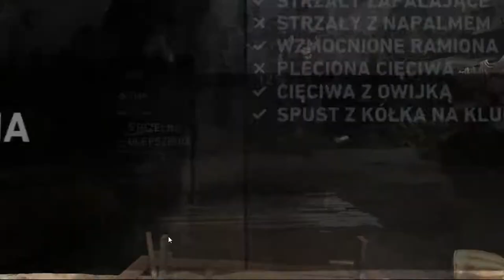Zagrajmy w Tomb Raider odc.13 Zaczęli mnie wszyscy atakować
Witajcie w kolejnym odcinku z Tomb Raidera.Na początku piszę że ten odcinek miał się pojawić wczoraj,ale niestety miałem mało czasu.Jutro będzie kolejny odcinek z tej gry.